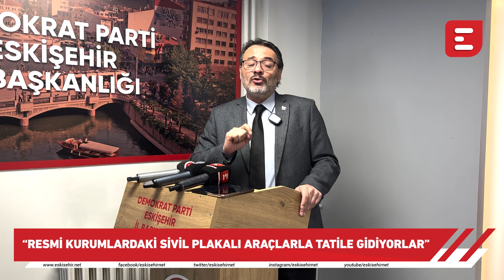“Resmi kurumlardaki sivil plakalı kiralık araçlarla tatile gidenler var”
Resmi kurumlarda sivil plakalı kiralık araçları özel işleri için kullanan memurların olduğunu öne süren Demokrat Parti Eskişehir İl Başkanı Hüseyin Özcan, “Eskişehir’de hangi kurumun müdürleri, müdür yardımcıları, şefleri sivil plakalı kiralık araç kullanıyor?” dedi.

Kesinlikle İzlemeniz gereken video albümlerimiz:

1998’den bu yana Eskişehir'in en çok ziyaret edilen sitesi olan Eskişehir NET, sosyal ağ yapısı ile, en popüler içerikleri size sunar.